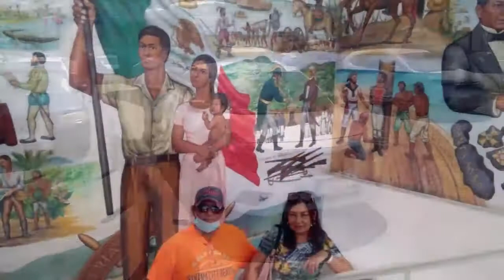11-03-2022 - Historical Tour - Market - Divers - Witchcraft Market. by Jesus & Mario